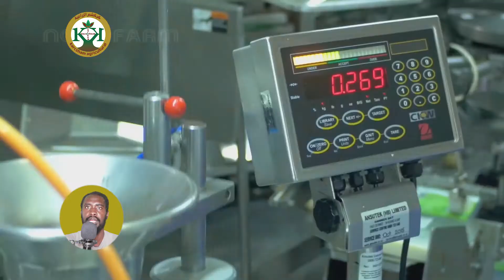كركشم الزراعية | زراعة وحصاد ومعالجة البنجر